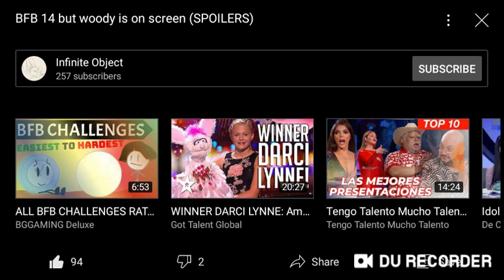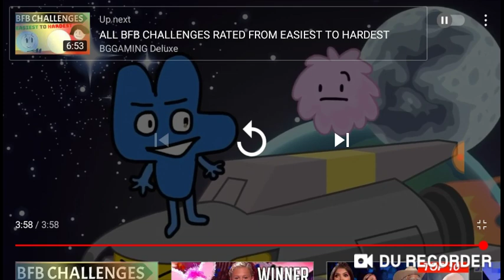[Reaction Redo 11] Reacting To BFB 14 But Woody Is On Screen (SPOILERS)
Hello Guys Alanna here and back for another video yes another Reaction Redo video Today I'll be reacting to BFB 14 But Woody is on screen (SPOILERS) Video by Infinite Object

This is just a replacement of the old video that I reacted to way back in 2019

So Yeah good bfb video infinite object